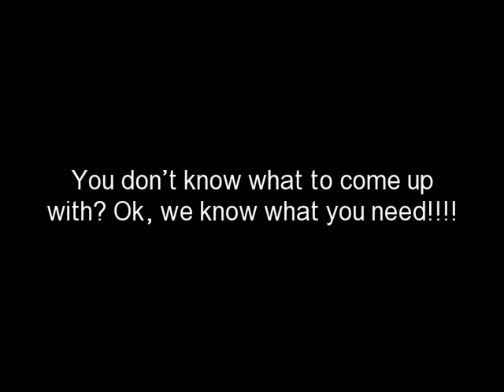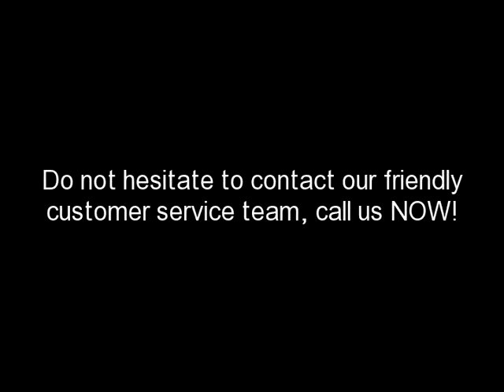Hen Night Limo Rent London | 020 3006 2092 | Limo Hire | Limousine Service | Airport Transfers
Hen Night Limo Rent London 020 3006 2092. Are you getting married? The best way to enjoy your last night with your guys or girls is to hire our Hen Night Limo Rent in London. We are all about the party and our mission is to create a crazy and unforgettable last night for you.
Fast Limo Hire
Unit 1, 5 Laburnum Grove
Palmers Green
London
Enfield
N21 3HT